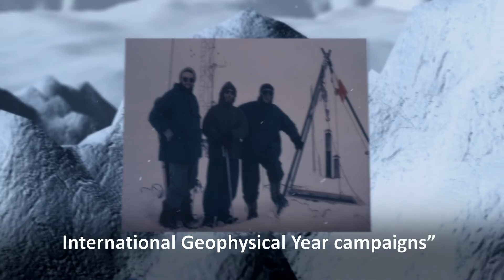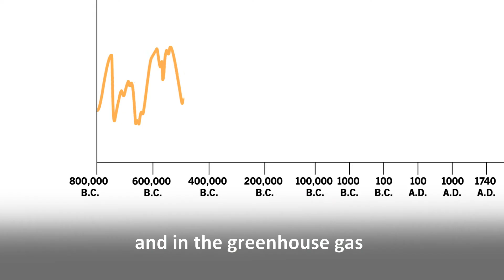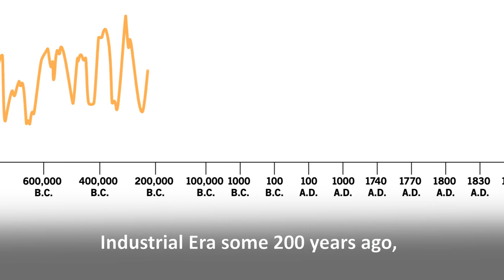Claude Lorius - 2017 Bower Award and Prize for Achievement in Science Winner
This year’s Bower Award and Prize for Achievement in Science goes to Claude Lorius. Lorius has taken part in 22 polar expeditions, mostly in Antarctica. During his 60-year career, he explored the Antarctic continent, collecting ice cores that would tell the tale of Earth’s climate history. He is the director emeritus of research at the French National Center for Scientific Research. His research about polar ice has been groundbreaking in the field of climatology.